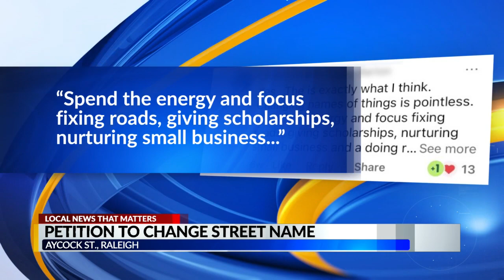Raleigh to consider renaming Aycock Street over white supremacy connection